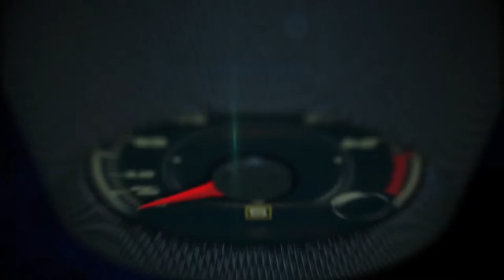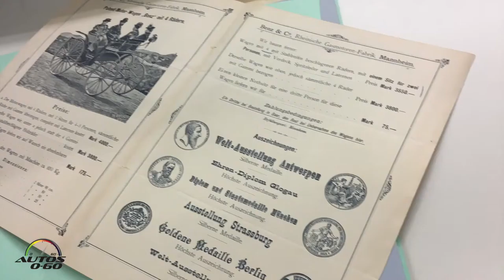ESPECTACULAR VISITA Mercedes-Benz Museum.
Mercedes-Benz Museum. AUTOS DE LUJO , LUXURI CARS,
The Mercedes-Benz Museum in Stuttgart celebrates the automobile invented by Carl Benz in 1886: it relates its history and tells its stories, bringing both alive by placing them in the context of technology, day-to-day life, social history and popular culture. More than 160 vehicles of all types are the main protagonists. They range from some of the oldest automobiles ever built to legendary racing cars and futuristic research vehicles.

Together with other exhibits, they form the centrepiece of the permanent exhibition covering a total of 16,500 square metres in twelve rooms. This unparalleled world can be discovered on two tours that follow a “Legend” and “Collection” narrative. #El Museo Mercedes-Benz de Stuttgart celebra el automóvil inventado por Carl Benz en 1886: relata su historia y cuenta sus historias, dándoles vida a ambos al colocarlos en el contexto de la tecnología, la vida cotidiana, la historia social y la cultura popular. . Más de 160 vehículos de todo tipo son los principales protagonistas. Van desde algunos de los automóviles más antiguos jamás construidos hasta legendarios autos de carreras y vehículos de investigación futuristas. Junto con otras exposiciones, forman la pieza central de la exposición permanente que cubre un total de 16.500 metros cuadrados en doce salas. Este mundo incomparable se puede descubrir en dos recorridos que siguen una narrativa de "Leyenda" y "Colección